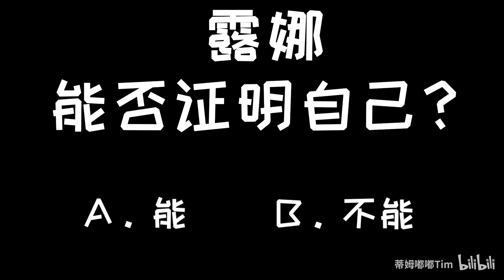猫 为了吃，究竟能聪明什么程度？可能超越了我们…【蒂姆嘟嘟Tim】